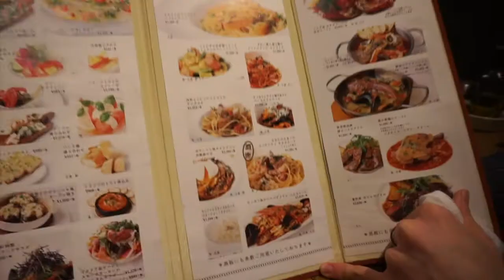JAPAN TOUR day 12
ON TOUR!!!
Follow me and my colleges on this Journey. Japan tour 2018 with the Hamburg Ballett in Tokyo and Kyoto! Behind the scene footage and tourist activities, mainly food.